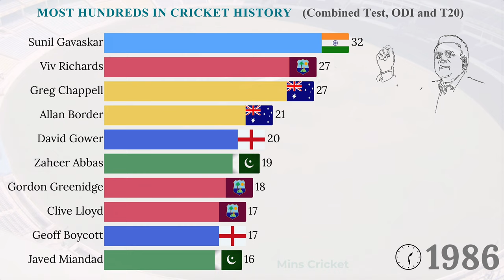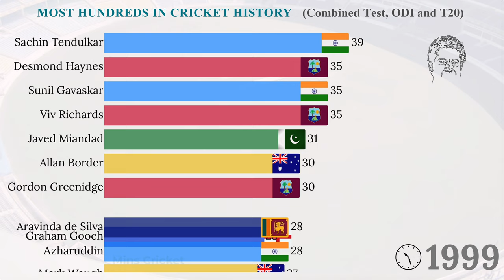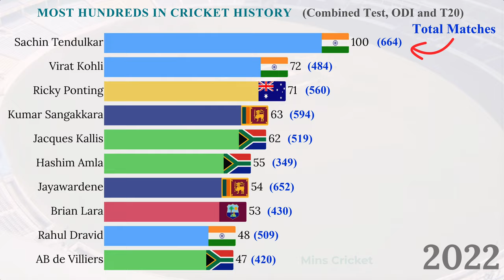Top 10 Batsmen with Most 100 in Cricket History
Can you guess the batsman who hit the most 100 in cricket history?

This video shows you the top 10 batsmen by total hundreds in cricket history from 1970 to 2022 on Dec 31. (Test, ODI and T20 Combined )

Welcome to Mins Cricket - Mins Cricket channel publishes informative, simplified, and attractive statistical data visualization videos about Cricket. Let us enjoy the data visualization video of Top 10 batsmen with most 100 in cricket history.

The individual player records popping up in the video were taken during the creation of the video and they may change when viewed at a later date.

Make sure to comment, like, and provide feedback for future video